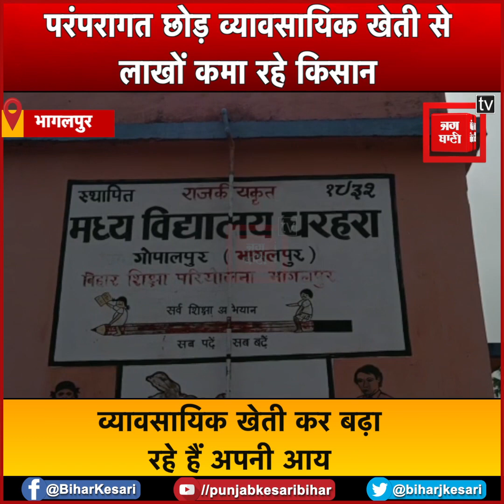व्यावसायिक खेती से लाखों कमा रहे किसान, गांव के दर्जनों किसानों ने शुरू की पपीते की खेती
किसान(Farmers) खेती में भी परंपरागत खेती को छोड़कर एक अलग तरह की पपीते खेती अब कर रहे हैं. नवगछिया(Navgachhiya) अनुमंडल केलाचंल के नाम से जाना जाता है.